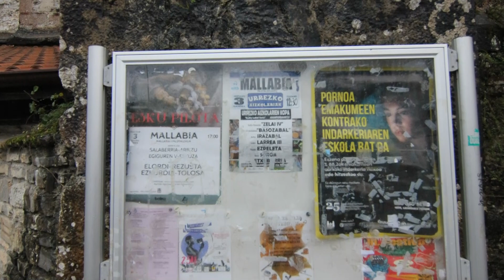Mallavia o Mallabia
La anteiglesia de Mallavia (en euskera y oficialmente Mallabia​) es un municipio de la provincia de Vizcaya en el País Vasco, España. Pertenece a la comarca del Duranguesado, aunque organizativamente está integrado en la comarca guipuzcoana del Bajo Deva (en euskera, Debabarrena). Cuenta con una extensión de 23,79 km² y una población de 1185 habitantes (INE 2022)